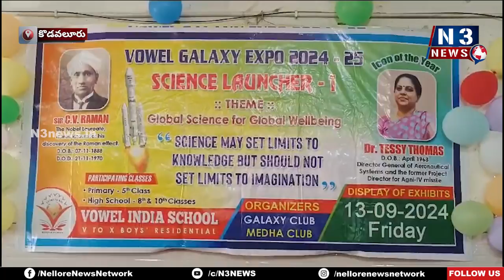ఓవెల్ ఇండియా స్కూల్లో అంబ‌రాన్నింటిన సైన్స్ వేడుక‌లు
- ఆక‌ట్టుకున్న విద్యార్థుల సైన్స్ ప్ర‌ద‌ర్శ‌న‌లు